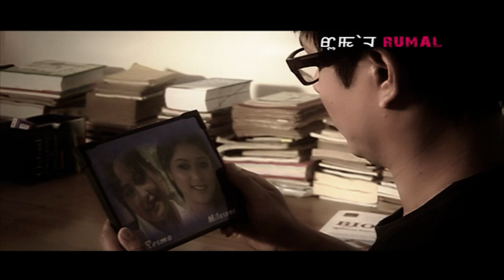Minungshi Khangdabini Hairage / Awoi Meitei & Lensana (HD) Original Film Song (2016) Official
Film  :- RUMAL

Song :- Minungshi Khangdabini Hairage

Cast:- Arun Yumnam & Sonia Hijam

       Singer :- Awoikha & Lensana

         Lyric :- B . Roshan Sharma

          Rec eng. :- Ph . Mocha Sharma

Cinematography & Editor  :- Photo Bijen

Stockist :- ANJINAO Cassate Centre

Direction:- Ranjitkumar Laikhuram